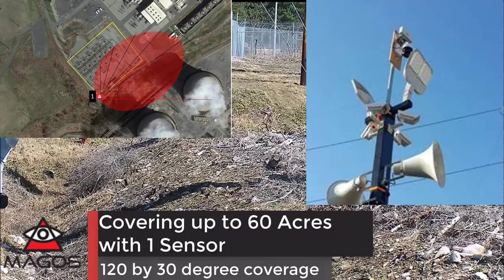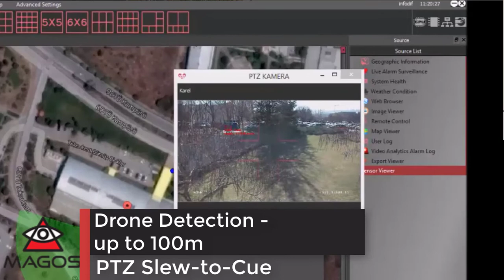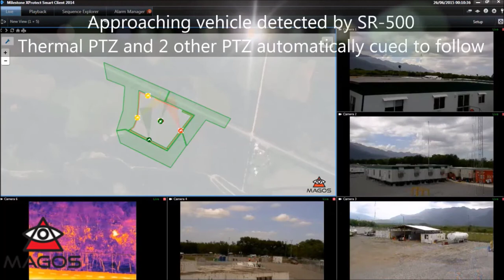Magos SR 500 Perimeter Security Radar in action at a Utility sub station